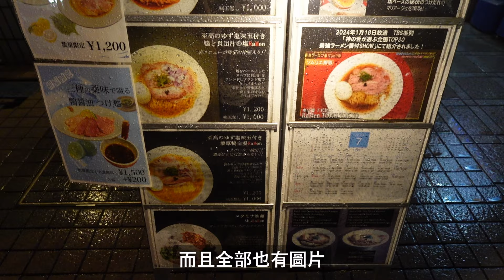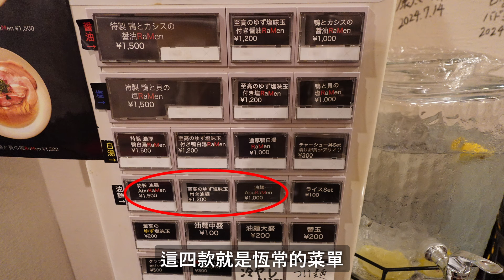【日本拉麵食評】對蛋非常有研究既拉麵店！湯同蛋既味道都有新鮮感！淨係隻蛋都吸引到人黎幫襯！？｜RaMen TOMO TOKYO｜九段下拉麵｜九段下美食｜東京拉麵｜東京美食｜獨自去食麵｜廣東話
店鋪資料: RaMen TOMO TOKYO
東京都千代田区九段北1-9-2 エクセレントビル九段 1F